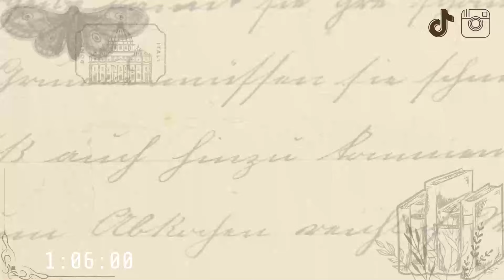Les sorties littéraires de septembre 2024 : une rentrée littéraire explosive ! 📚✒️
On se retrouve pour les sorties littéraires du mois de septembre. J'ai du faire un tri monstre ! La rentrée littéraire c'est vraiment quelque chose !

Bon visionnage !

Time code :
00:00 intro
01:43 1er tome/one shot imaginaire
19:27 suite de saga imaginaire
23:53 sorties poches
25:12 Goodbye !